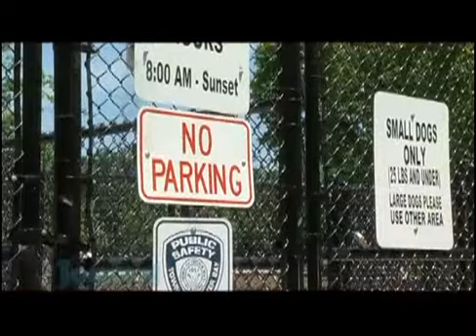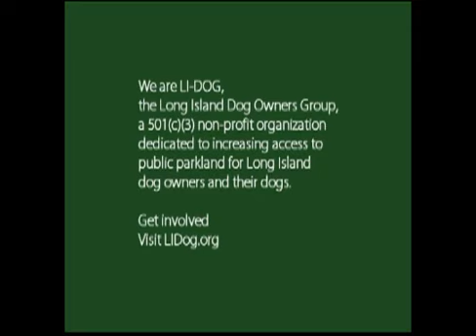Oyster Bay Dog Park June 2012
Dogs of all shapes and sizes, along with their human companions, showed up Sunday in Massapequa to celebrate the opening of the town's first dog park.

 Supervisor John Venditto and other town leaders, along with representatives of the Long Island Dog Owners Group, spoke about the need for the park and the efforts of citizens to create the space.

"This is much more about the resident than the town government," he said. Venditto said later the park cost the town about $375,000 to set up the space, which took over an empty lot. The park is set on a 5. 2 acre site on Louden Avenue, bordered by Clocks Boulevard on the west, East Pine Street on the south and County Line Road on the east.

Peggy Hickey-Heijmen, a board member of  LI-DOG, cited the park's amenities, including fresh water, to keep pets safe. She also cited safety and the need for people to pay attention to what their dogs are doing at parks.

Venditto, a Republican, couldn't resist taking a poke at the political opposition. When one dog approached, looking a little less than friendly than Venditto would have liked, he joked, "I'll bet he's a Democrat, the way he showed his   teeth."

The project was moved along through the efforts of LI-DOG, which has worked with governments around Long Island to find open parkland space for people to take their dogs.

Town Councilman Joseph Muscarella offered what he called his one-line contribution to the day. Owners should "be the person your dog thinks you are," he said.

LI-DOG said the new park is approximately 50,000 square feet and divided into a large dog area and a small dog area. Each has shade structures, water stations, waste stations and benches.